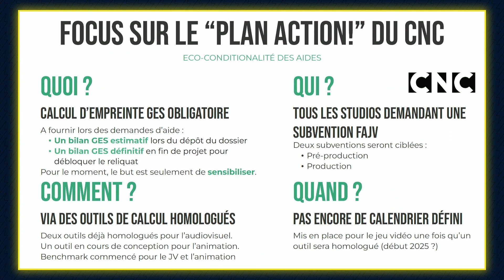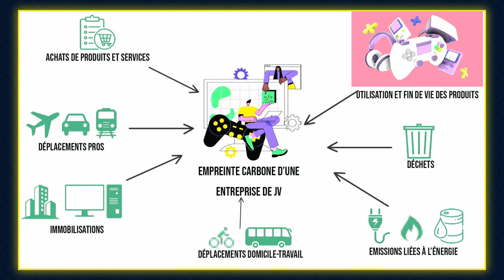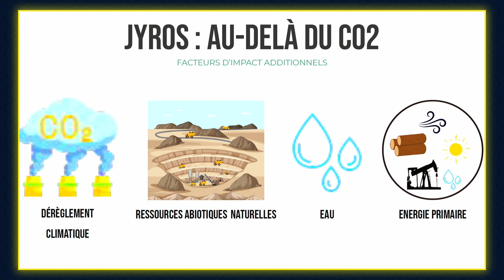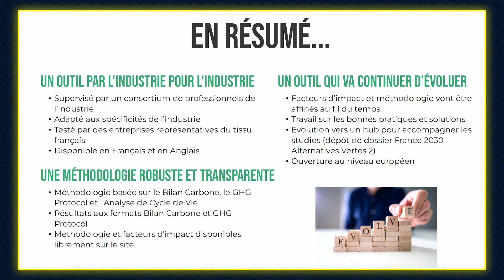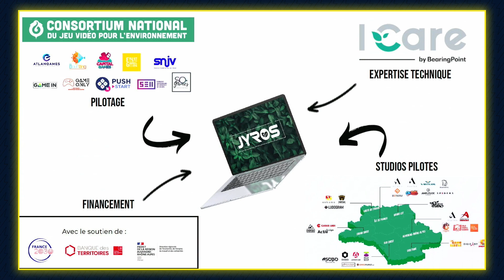Le jeu vidéo se décarbone avec Jyros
Découvrez Jyros, la nouvelle initiative menée par le Consortium National du Jeu Vidéo pour l’Environnement et les associations du jeu vidéo, dont GAME IN, dans les Hauts-de-France. L'outil permet aux studios d’établir le bilan des émissions liées à leurs activités. Comment calcule-t-on l’empreinte carbone d’un jeu ? Qu’est-ce que l’ « écoconditionnalité des aides » et comment en tirer parti pour une production de plus en plus vertueuse ?

Avec Mélanie Christin.